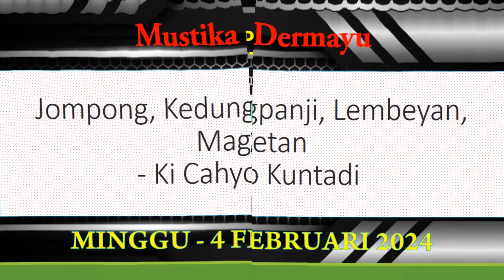📽Jadwal Wayang Kulit hari Minggu 4 Februari 2024 - LIVE STREAMING KJPS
🔴Jadwal Sandiwara Hari ini Februari 2024 - LIVE STREAMING KJPS
🔴Jadwal Bulan Februari 2024 - Sandiwara  - LIVE STREAMING KJPS
🔴JADWAL SANDIWARA HARI INI‼️️ Februari 2024 - KUMPULAN JADWAL PENTAS SANDIWARA | LIVE STREAMING HARI INI KJPS

🗓 januari 2024
Jadwal Februari 2024 - Aneka Tunggal - LIVE STREAMING KJPS
Jadwal Februari 2024 - Bina Remaja Indah - LIVE STREAMING KJPS
Jadwal Februari 2024 - Prabu Danan Jaya - LIVE STREAMING KJPS
Jadwal Februari 2024 - Purba Sari - LIVE STREAMING KJPS
Jadwal Februari 2024 - Putra Jala Wastu - LIVE STREAMING KJPS
Jadwal Februari 2024 - Sinar Kober - LIVE STREAMING KJPS
Jadwal Februari 2024 - Yudha Putra - LIVE STREAMING KJPS

Transkrip